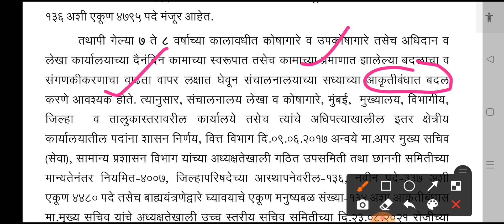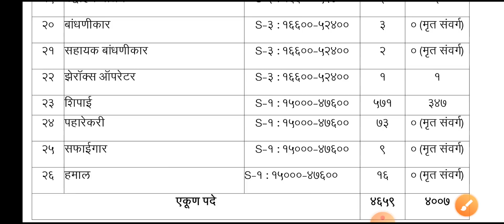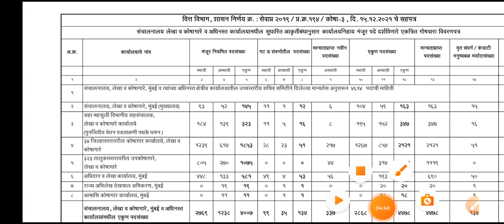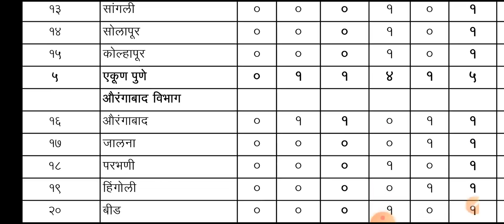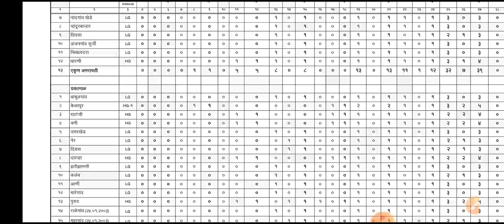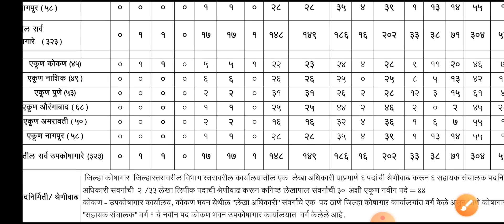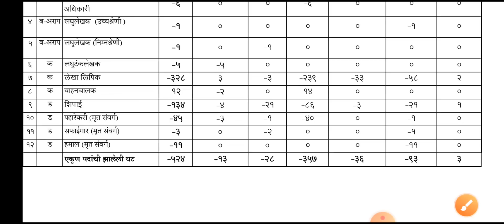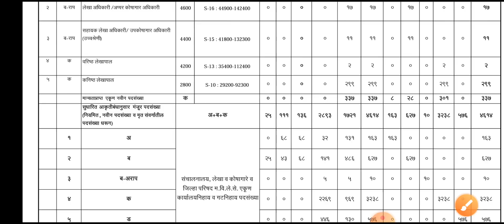लेखा व कोषागार विभाग नवीन पदांबाबत GR/सरळसेवा भरती 2022/पदे,वेतन,जिल्हानिहाय जागा/सरकारी नोकरी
🎥लेखा व कोषागार भरती 2022/पात्रता,अभ्यासक्रम,पगार,वय,कागदपत्रे|Lekhav Koshagar Vibhag Bharti 2022